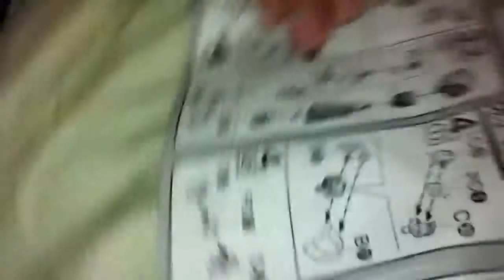Gundam Modeler 11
Gundam AGE